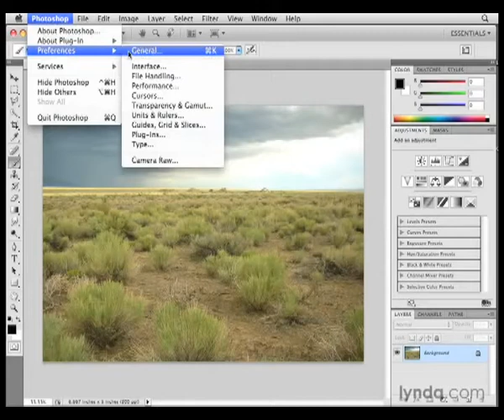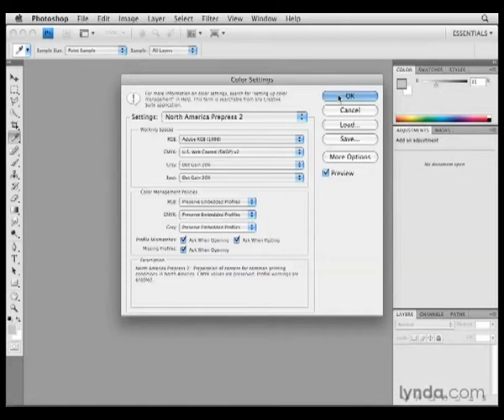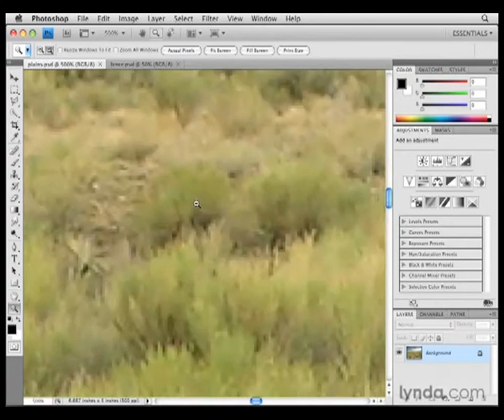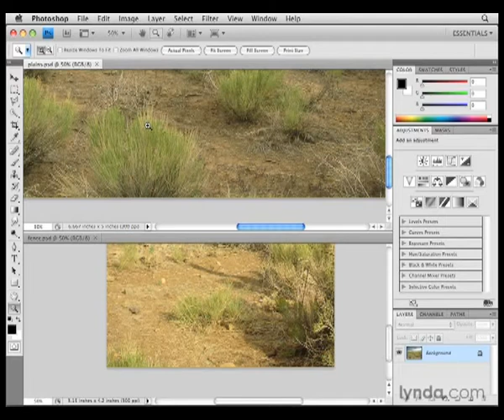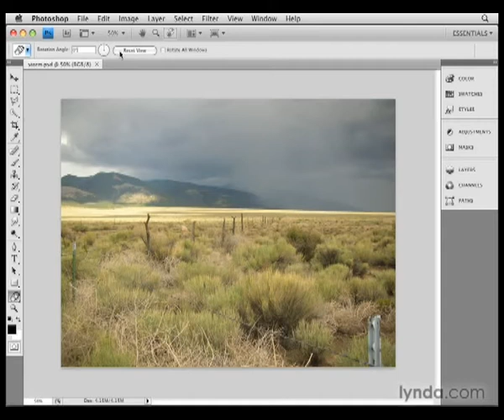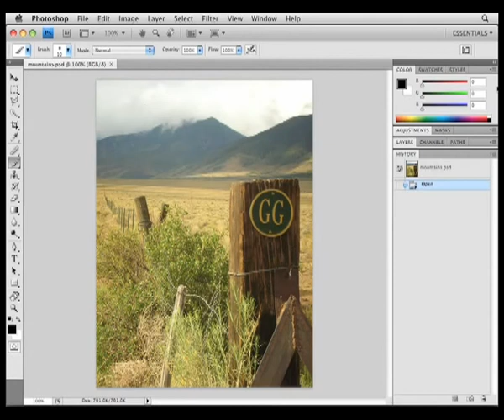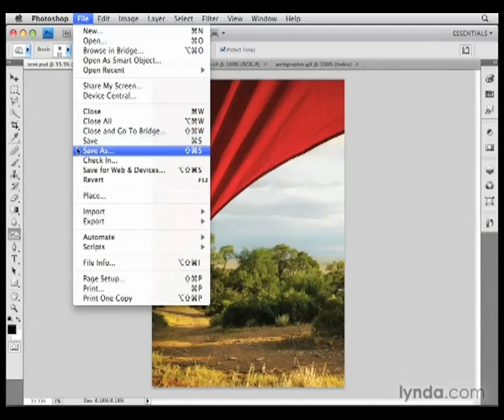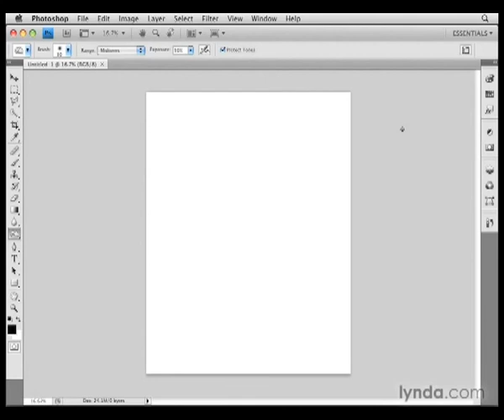شرح الفوتوشوب CS4 بالعربي - 4 - الأساسيات